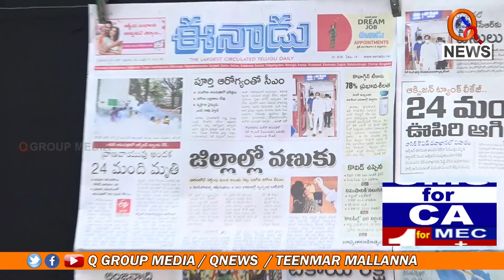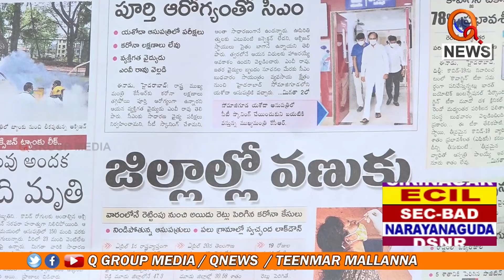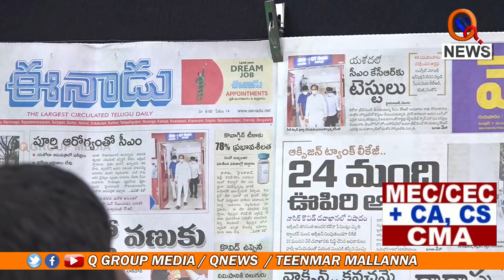సీఎంకు కరోనా.. ఒక హైడ్రామా..